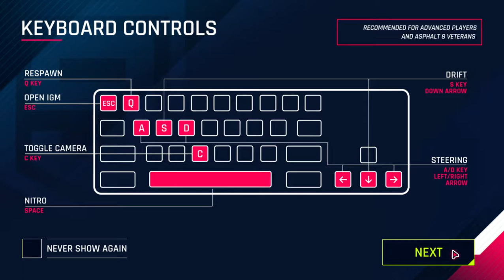Asphalt 9 gamplay!!!!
comment strike for xbox live and gamepass givaway.